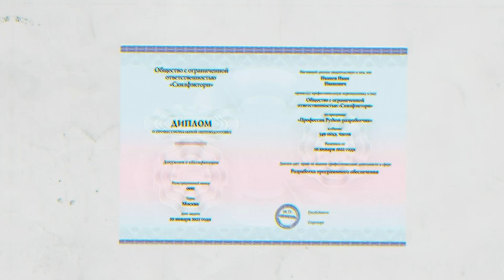Мбаппе лучше Месси / Скалони переиграл Дешама / Дембеле - идиот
Получи профессию python-разработчика с нуля в SkillFactory:
🎁 Забери подарки от нетайного санты по промокоду УТКИН и получи скидку 50% и три курса для новичков в IT в подарок + возврат денег за курс, если не нашли работу после обучениям (срок действия промокода до 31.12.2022 г.)

Этот финал ЧМ определенно лучший в истории! Месси определенно гений, Мбаппе определенно сыграл лучше гения, а Дембеле - определенно напоминал идиота (иногда). Ну, или несостоявшийся антигерой финала. Вслед за Ван Галом Скалони уделал и Дешама. Но просто вдумайтесь, каким бы был этот финал был без Мбаппе. А с Бенземой, Погба и Канте Франция бы точно выиграла у Аргентины. Но финал получился таким, и мы от этого только выиграли. Давайте подведем его итог в свежей реплике!